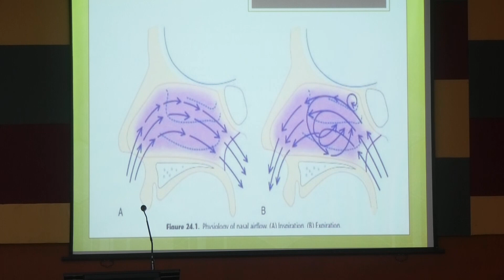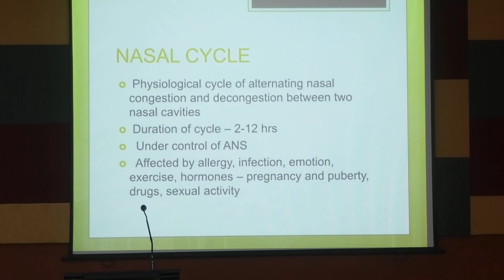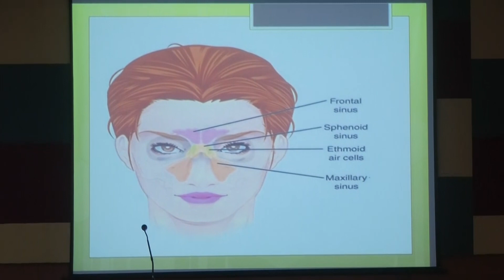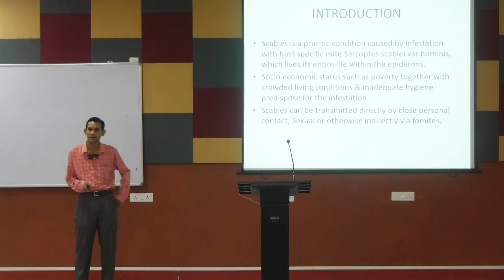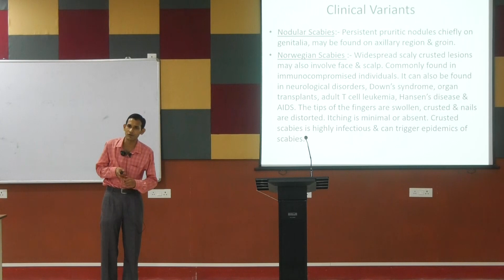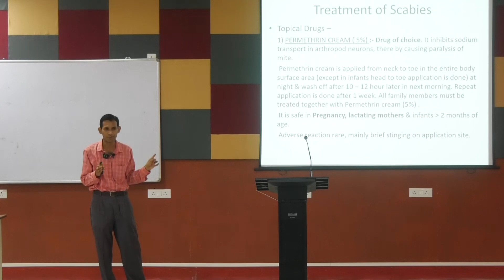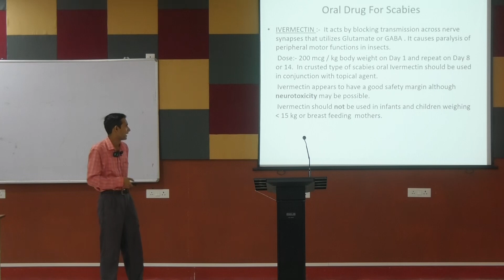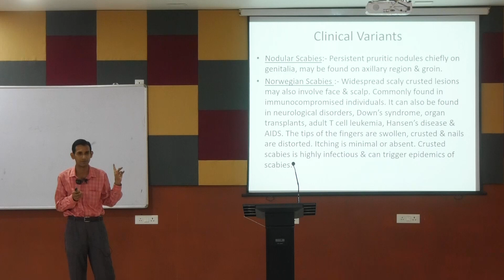Lecture On Scabies - Clinical Presentation, Diagnosis, and Management | MBBS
This video is a lecture on scabies for third-year MBBS students at Santiniketan Medical College. The lecture covers the definition of scabies, the clinical presentation of scabies, the diagnosis of scabies, and the management of scabies.

The lecturer starts by defining scabies as a contagious skin infestation caused by mites. He then discusses the clinical presentation of scabies, including the symptoms of itching, rash, and burrows. He also explains the diagnosis of scabies, which is based on the clinical presentation and the identification of mites in skin scrapings.

The third part of the lecture focuses on the management of scabies. The lecturer discusses the importance of treating all family members and contacts of the infected person. He also discusses the treatment of scabies with scabicides, such as permethrin cream. He also emphasizes the importance of personal hygiene and the prevention of reinfection.

The lecture is a valuable resource for MBBS students who are interested in learning more about scabies. The lecturer provides a clear and concise overview of the subject matter and is presented in a way that is easy to understand.

(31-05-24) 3rd YEAR MBBS CLASS (21-22 SESSION)